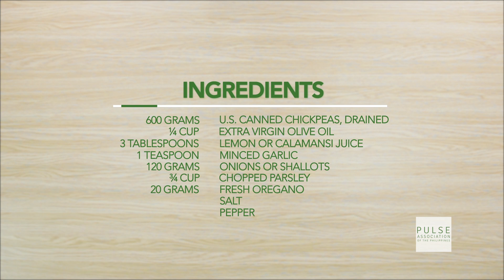U.S. Chickpea Salad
Presenting our crispy and colorful salad packed with the goodness of chickpeas (garbanzos). A fun and healthy dish suitable for the whole family!